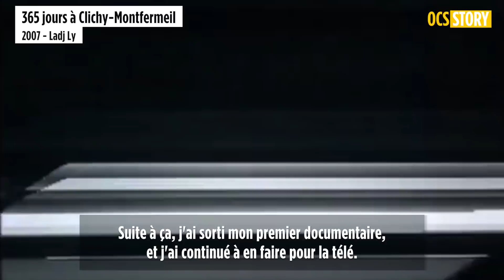Ladj Ly, de Kourtrajmé à Cannes 2019 avec LES MISÉRABLES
Ladj Ly a commencé sa carrière au sein du collectif Kourtrajmé à 17 ans.
20 ans plus tard, il est nommé 2 fois aux César dans la catégorie Meilleur court-métrage et la catégorie Meilleur Documentaire avec A voix haute, co-réalisé avec Stéphane de Freitas.

Le long métrage adapté de son court LES MISÉRABLES est en sélection officielle au Festival de Cannes 2019.